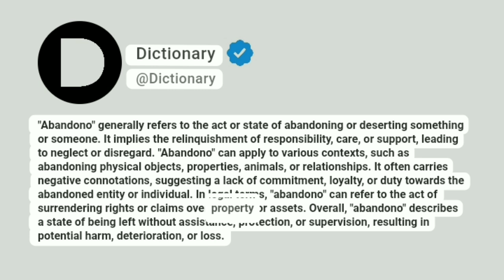Abandono Meaning In English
"Abandono" generally refers to the act or state of abandoning or deserting something or someone. It implies the relinquishment of responsibility, care, or support, leading to neglect or disregard. "Abandono" can apply to various contexts, such as abandoning physical objects, properties, animals, or relationships. It often carries negative connotations, suggesting a lack of commitment, loyalty, or duty towards the abandoned entity or individual. In legal terms, "abandono" can refer to the act of surrendering rights or claims over property or assets. Overall, "abandono" describes a state of being left without assistance, protection, or supervision, resulting in potential harm, deterioration, or loss.